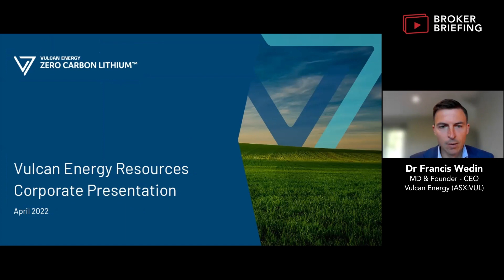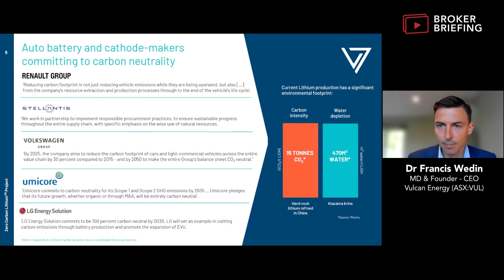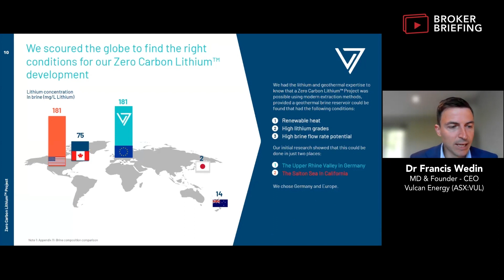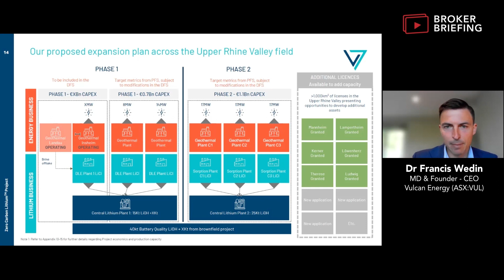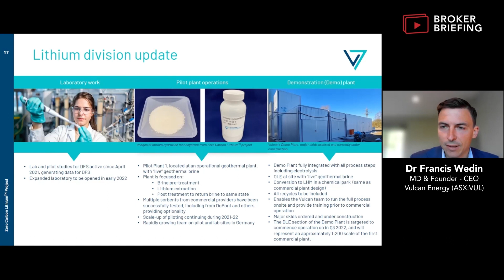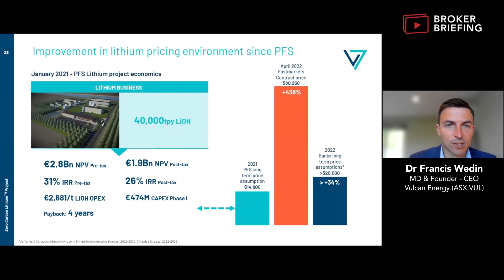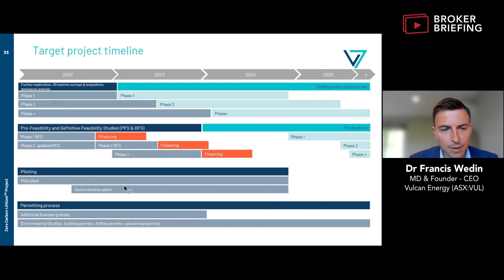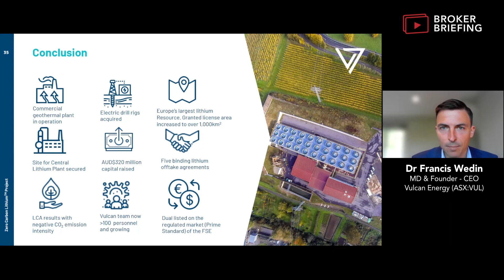Vulcan Energy (ASX:VUL) - Broker Briefing Mining & Resources Investor Webinar - April 2022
For the Broker Briefing April 2021 Mining & Resources Investor Webinar, Vulcan Energy (ASX:VUL) MD & Founder - CEO, Dr Francis Wedin, provides an update on their Zero Carbon Lithium™ Project.

About Vulcan Energy
Vulcan Energy (ASX:VUL) is aiming to decarbonise the transition to electric mobility, through its world-first Zero Carbon Lithium™ Project for electric vehicle batteries, and its renewable energy business.

Backed by a team of world-renowned experts in chemistry, engineering and geology, we aim to produce the world’s first, premium, battery-quality lithium chemicals with zero carbon footprint, by harnessing renewable geothermal energy to drive lithium production, without using evaporation ponds, mining or fossil fuels.